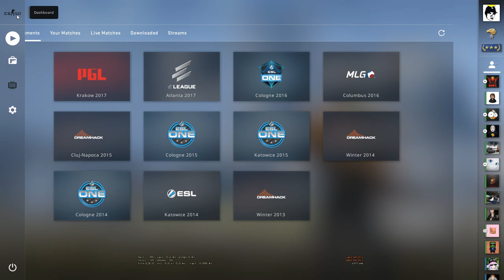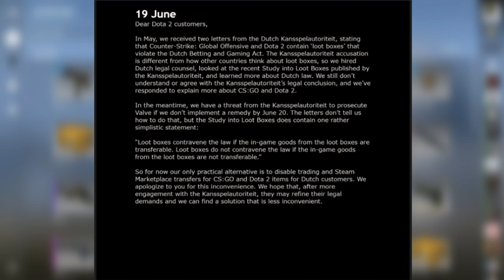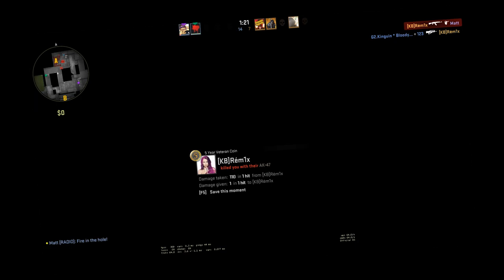There's been a few new CS:GO updates..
My thoughts on the new CS:GO updates, also rest in peace X! 💔